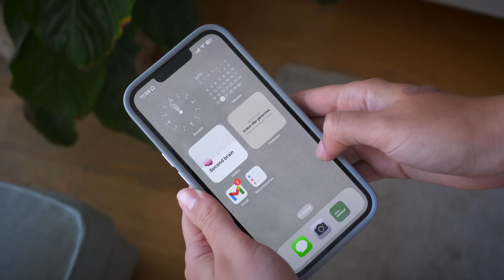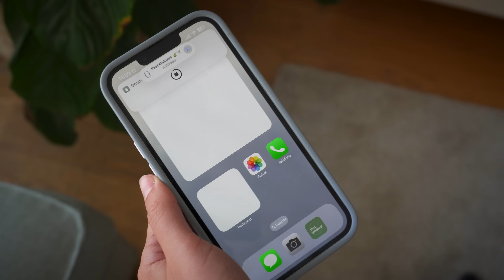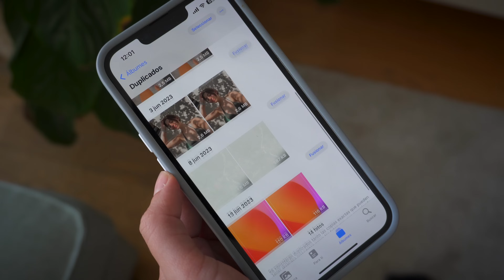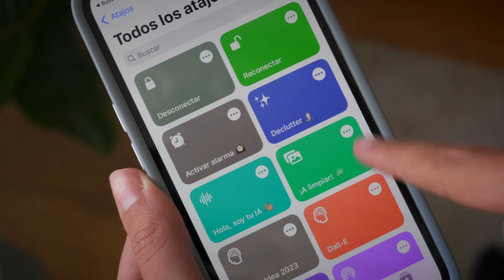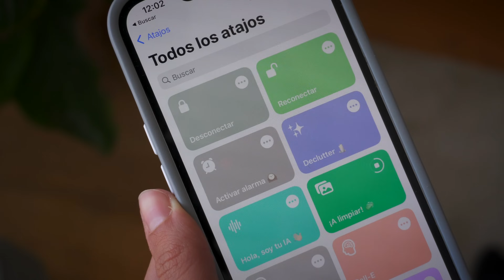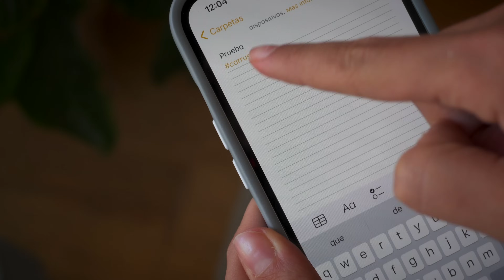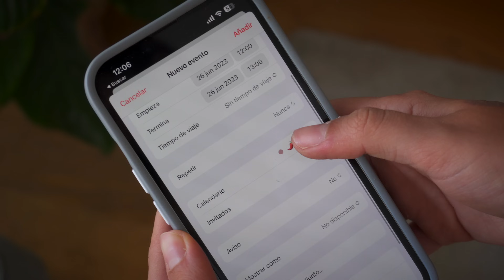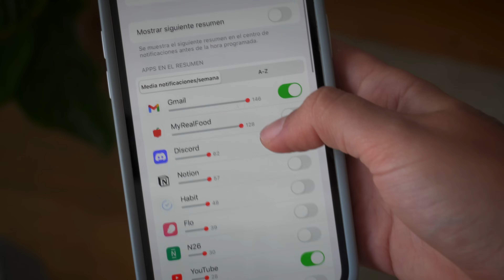🌪️ Cómo mi iPhone me ayuda a organizar mi desorden digital | Atajos, widgets, apps…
Hoy hablamos de minimalismo digital 🍃 Te explico las formas en las que mi iPhone me ayuda a organizar mi desorden digital.

» Intro: 00:00
» La gestión de aplicaciones: 00:16
» Los modos de concentración: 02:04
» Eliminar datos innecesarios: 02:40
» Organizar por carpetas: 04:31
» Crear diferentes calendarios: 05:51
» Widgets minimalistas: 06:39
» Gestionar las notificaciones: 06:57
» Resumen programado: 07:27
» Revisar y ajustar regularmente: 08:00